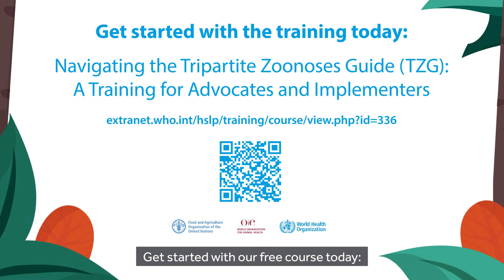Navigating the Tripartite Zoonoses Guide (TZG): A Training for Advocates and Implementers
(Video: version 2 - June 2021)